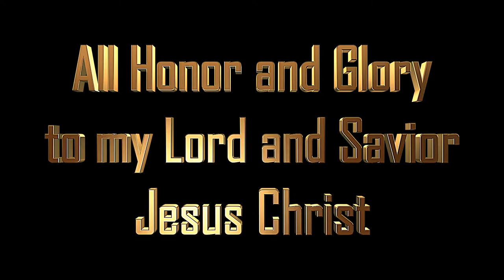Rob Vanderslice(Deliverance) #6 "The Journey" art exibit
Showing art exhibit at
Vida Loca Gallery
in Sante Fe
starting Aug 5th 2107